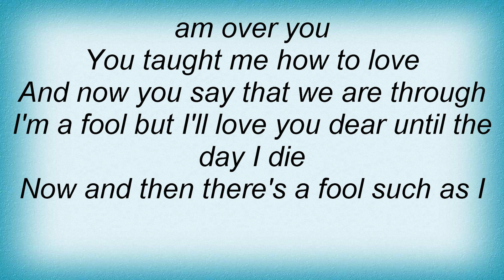Willie Nelson - A Fool Such As I Lyrics